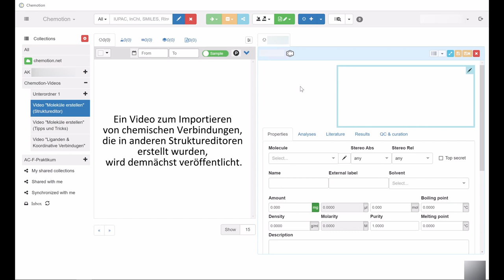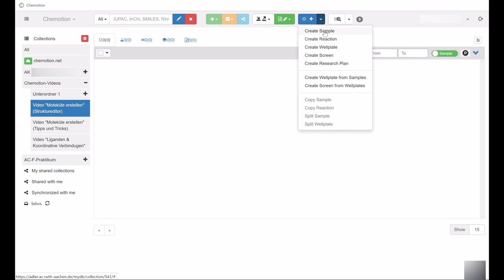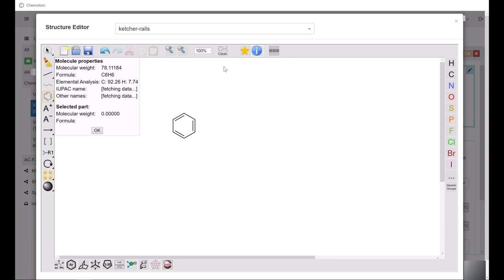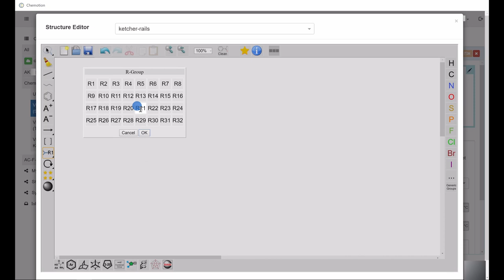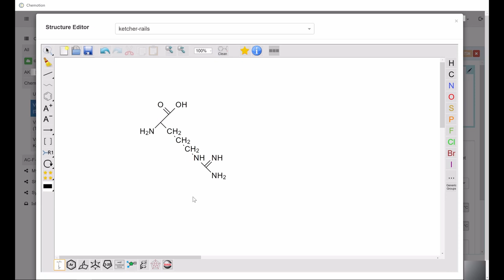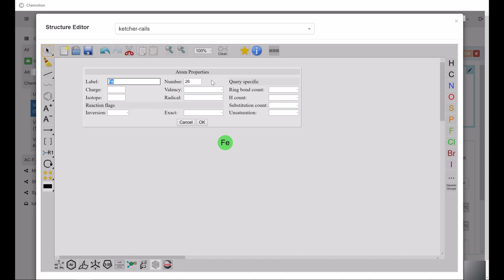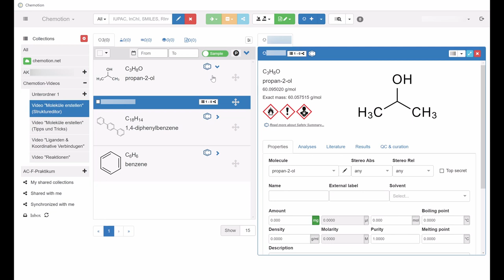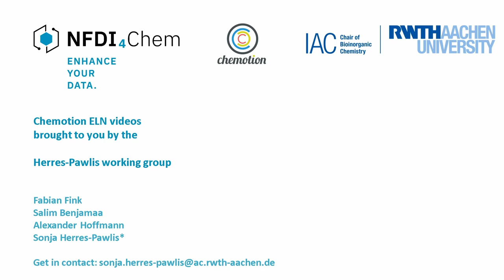Chemotion Video 4-1: Moleküle erstellen Struktureditor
Zur Nutzung von Chemotion und zur Erläuterung der grundlegenden Funktionen haben wir Erklärvideos erstellt, die Neulingen den Einstieg in das ELN erleichtern sollen. Diese Videos umfassen wichtige Themen von der Erstellung von Molekülen, über die Auswertung von Analytik-Daten, bis hin zum Teilen von Einträgen. Die Videos sind dabei in verschiedene Themenblöcke aufgeteilt und befassen sich jeweils mit konkreten Funktionen. In diesem Video hier geht es um die Erklärung des Struktureditors Ketcher.